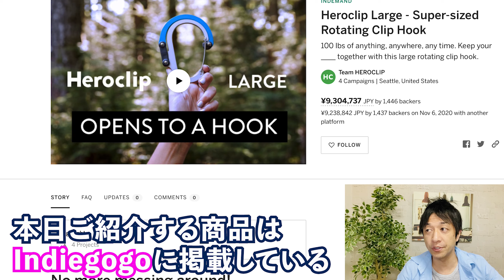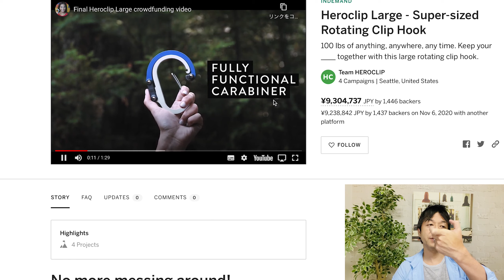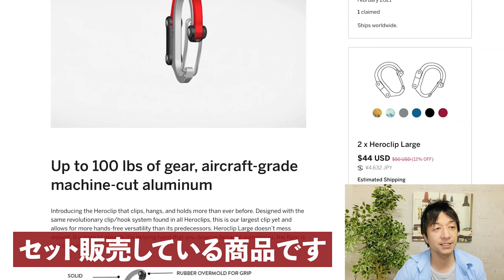超特大クリップ＆フックのHeroclip Large！キャンプ時や家でも大活躍間違いなし！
【目次】
0:00　導入

0:25　超万能な超特大クリップ＆フック！
　　　家の収納やアウトドア時にも活躍です。
　　　あったら便利だな！と思うアイデア商品です
　　　Heroclip Large

0:50　Heroclip Largeの特徴

1:07　Heroclip Largeの動画視聴

2:23　Heroclip Largeの支援金と支援者数

2:33　Heroclip Largeの単価

29歳でネットビジネスで完全独立し、現在起業11年目。eBayを使った輸出ビジネスをサポートするサービス、SAATSを提供。10年間毎日配信しているメルマガ情報配信、eBay, Amazon, ヤフオクまた別事業としてAirbnbホストで複数合法なホテルを提供している。仮想通貨金融投資家でもある。新事業としてクラウドファンディングに現在力を入れている。このチャンネルではクラウドファンディングに関する情報はもちろん、個人がいかにネットビジネスで生き延びていく様々な内容を今後話していきます。これから個人の時代である。小規模でも大企業に負けない自由と圧倒的な稼ぎを手に入れることができます。

出版書籍

ソーシャルメディア

Heroclip Large